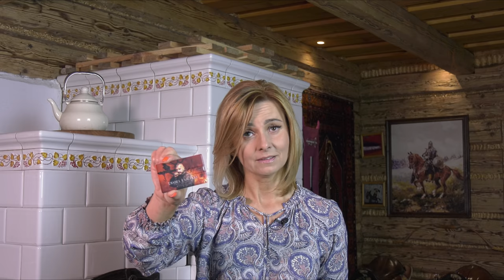DŁUGO CZEKALIŚMY NA TAKIE KINO. POWRÓT GATUNKU. ZOSTAŃ JEGO WSPÓŁPRODUCENTEM@OstojaTradycji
DiabełŁańcucki na podstawie powieści Jacka Komudy pod tym samym tytułem to produkcja, która ma szansę przerwać "wielką niemożność" polskiej kinematografii i po długiej, długiej przerwie pokazać na powrót opowieść godną pamiętnego serialu "Czarne chmury" czy legendarnego "Potopu"
Niewiele brakuje aby tak się stało. Zrealizowaliśmy już 70% filmu.
Możesz też dokonać bezpośredniej wpłaty na konto fundacji:
1.Zasil konto Fundacji Ułani Króla Jana kwotą 150pln - dane poniżej
2.W tytule wpisz: Diabeł Łańcucki  i swój adres email.
3.Podaj w przelewie adres na który mamy wysłać potwierdzenie twojego udziału w filmie jako współproducent .
4.Na podany adres w ciągu 30 dni wyślemy, na nasz koszt" imienną kartę USB z  filmem "Etiuda filmowa Hubal", będącą jednocześnie imiennym potwierdzenie Twojego wkładu w film jako współproducent .
5.Po zrealizowaniu pierwszego odcinka serialu "Diabeł Łańcucki" wyślemy Ci go na wskazany adres email. Planowane zakończenie produkcji: październik 2021 roku.

Fundacja Ułani Króla Jana
Malawa 12; 37-740 Bircza
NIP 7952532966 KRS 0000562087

Nr konta bankowego:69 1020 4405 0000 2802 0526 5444
Dla wpłat z zagranicy IBAN : PL 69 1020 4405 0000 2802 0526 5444   BIC:BPKOPLPW